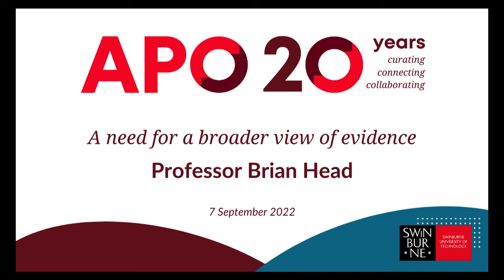A need for a broader view of evidence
Professor Brian Head explains how he came to realise that policymaking required more than just quantitative research evidence.

You can find Brian's books and articles on public policy on APO

This video is an excerpt taken from a recording of APO's 20th Anniversary event: a panel discussion, Democratising the policy process with research and lived experience.